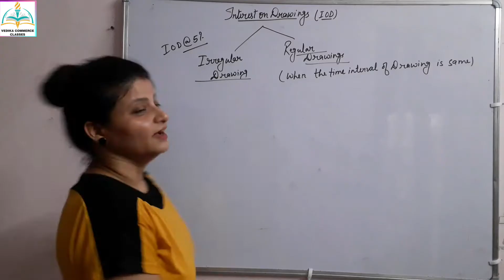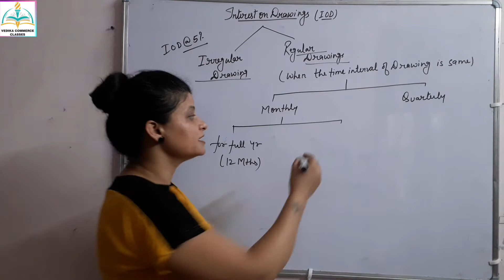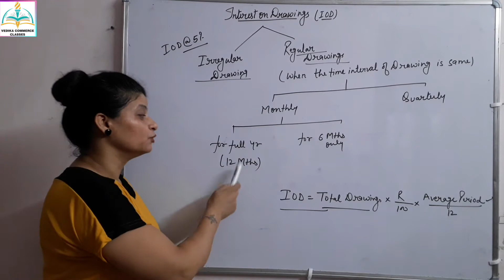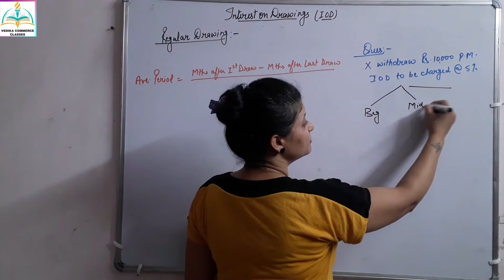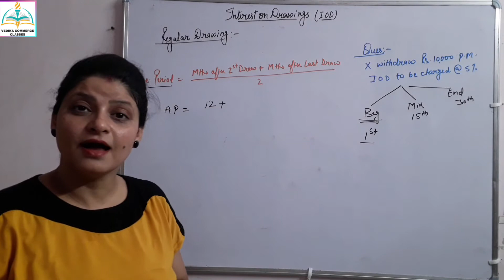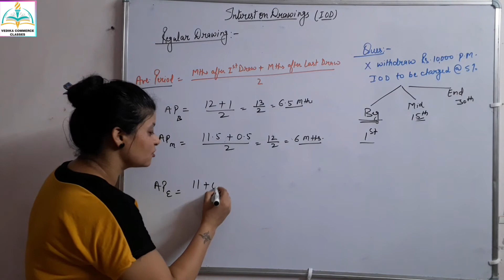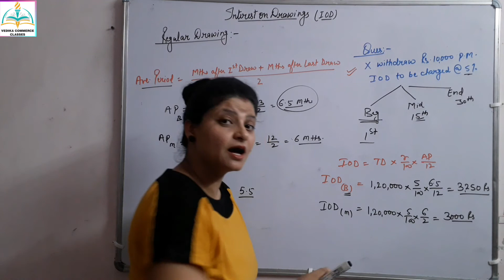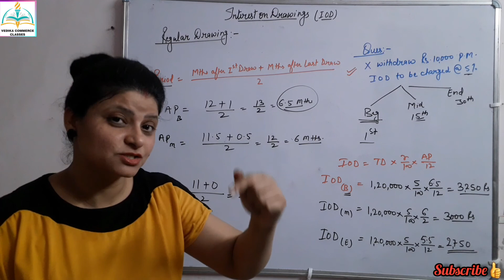Interest on Drawing class 12 | Fundamentals of Partnership account class 12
Queries Solved:
1. What do you mean by Regular drawing?
2. How do we calculate interest on drawing when partners withdraw Regular on monthly basis?
3. What do you mean by Regular drawing on monthly basis?
4. How do we calculate interest on drawing when partners draw in beginning of every month?
5. How do we calculate interest on drawing when partners draw in mid of every month?
6. How do we calculate interest on drawing when partners draw at the end of every month?
7.What do you mean by irregular drawing?
8. What is the difference between Regular and Irregular drawings?
9. What is the formula of Interest on Drawing?
10. What do you mean by IOD?